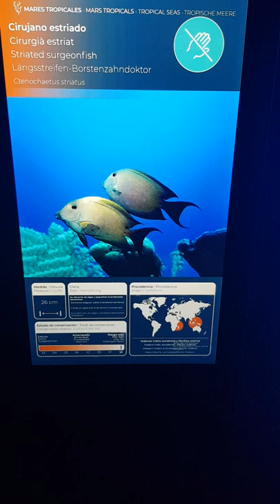31 Ctenochaetus striatus Striated surgeonfish wrasses chromis coral reef tank Palma Aquarium 2022